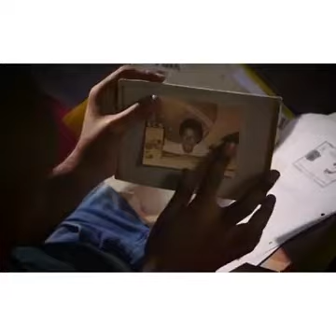Democracia no Ar 70/18 Com Wadih Damous Apresentação Ana Luz Feltrim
PT na Câmara